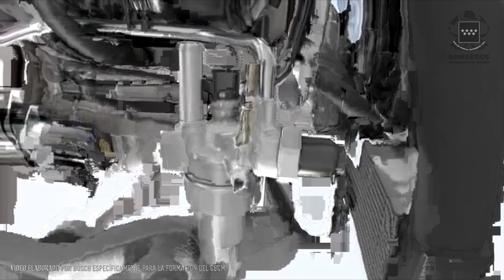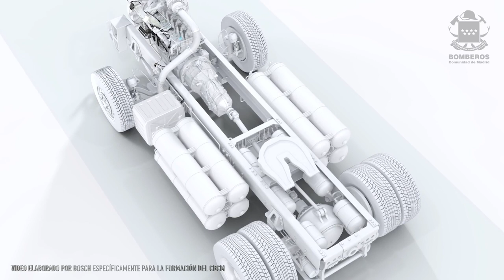V062 2 GNC GNL VY